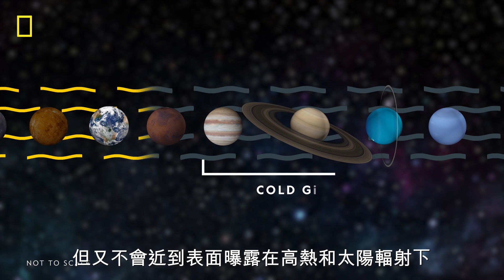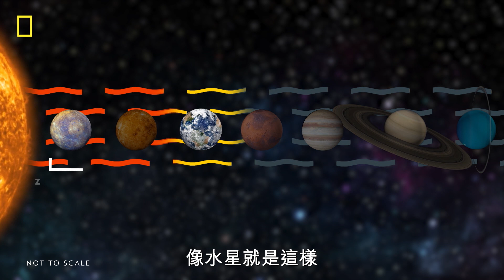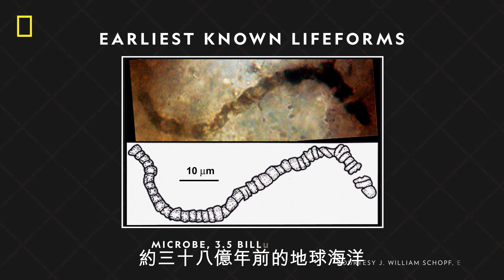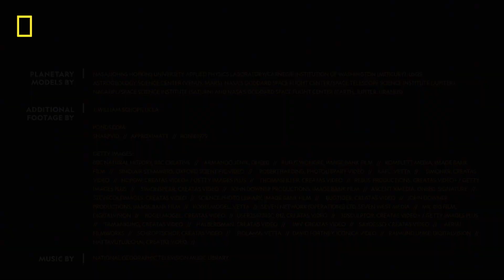為生態更進一步⎮地球是唯一擁有地表水的星球，也許還有數以億計的物種等待著被我們發現。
《為生態更進一步⎮地球》
地球是什麼時候形成的？與太陽的關係又有多緊密？在環境的演變下，萬物的生命又是如何演變出來的呢